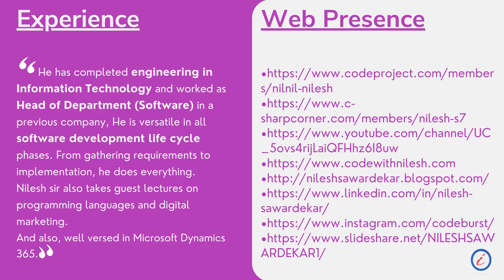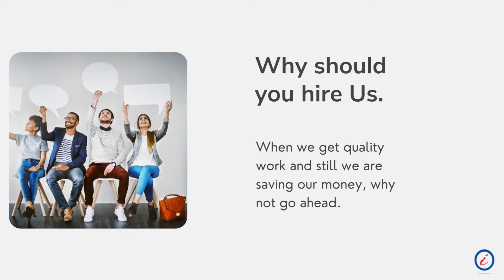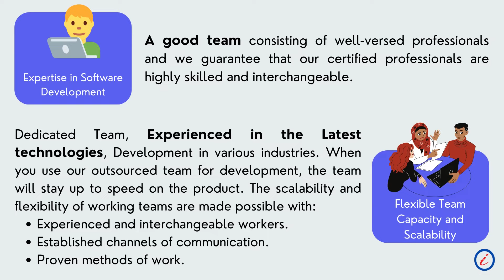Infobytes Solutions Software Company Profile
Infobytes Solutions is a software development and digital marketing SEO company doing business for a decade. Infobytes have developed various websites, mobile apps, and windows applications till now.